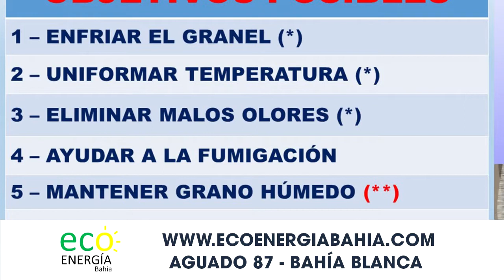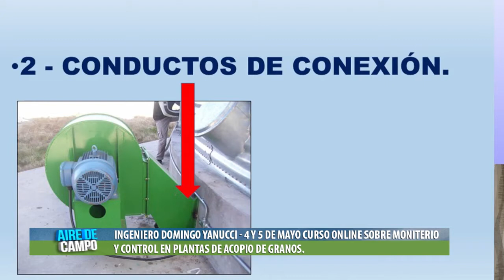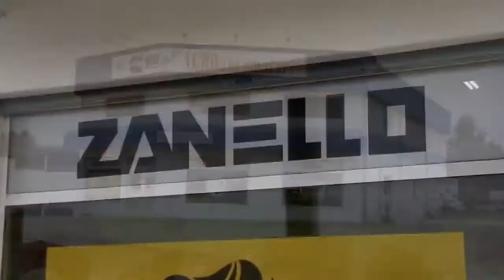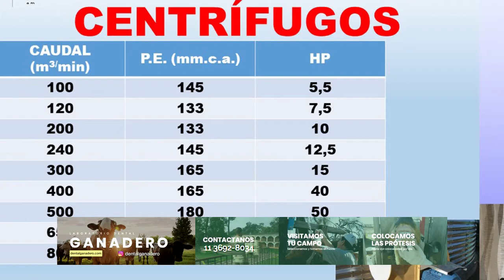AIRE DE CAMPO 689- ABRIL DE 2020.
LATIRIGOYEN-OROMI DEBUTO CON REMATE FERIA EN LA SOCIEDAD RURAL DE BAHIA BLANCA; Y HABLAMOS CON EL INGENIERO DOMINGO YANUCCI SOBRE PLANTAS DE SILOS Y UN CURSO MUY INTERESANTE ONLINE.
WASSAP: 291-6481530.